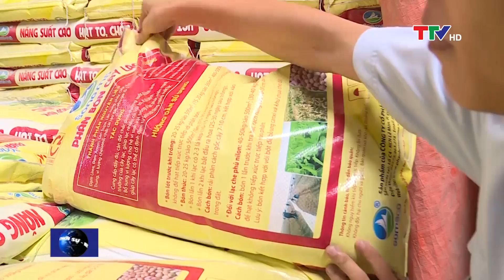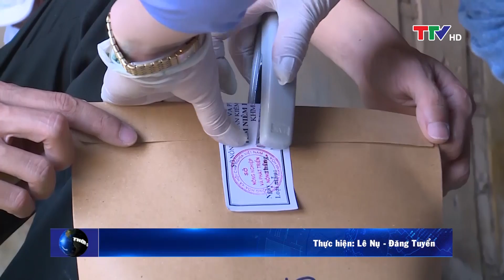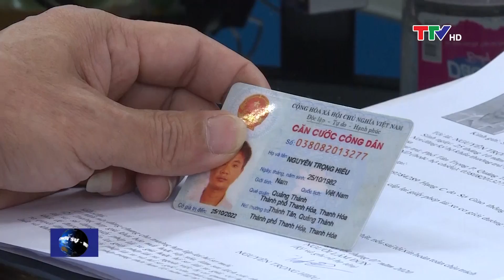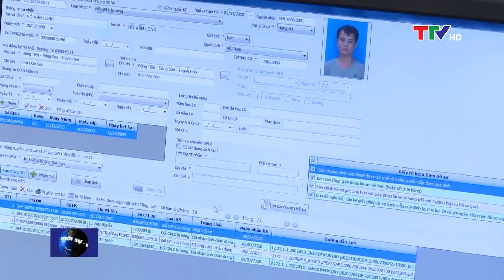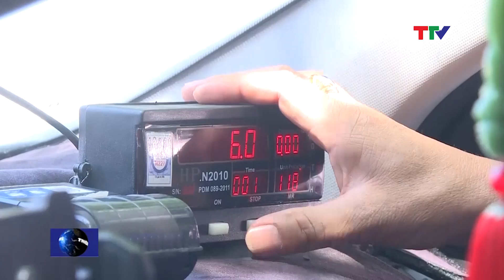Bản tin thời sự trưa 13/7/2020